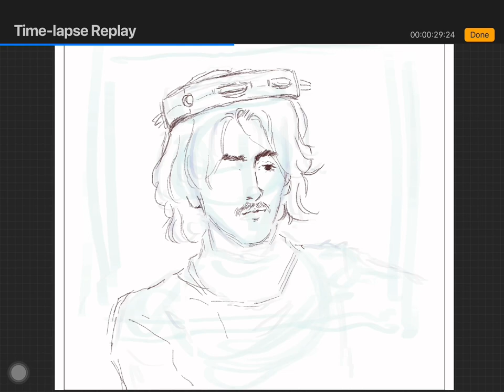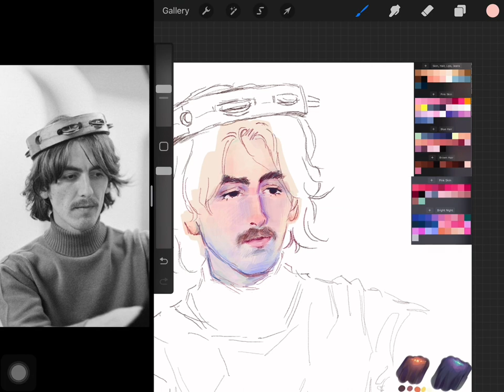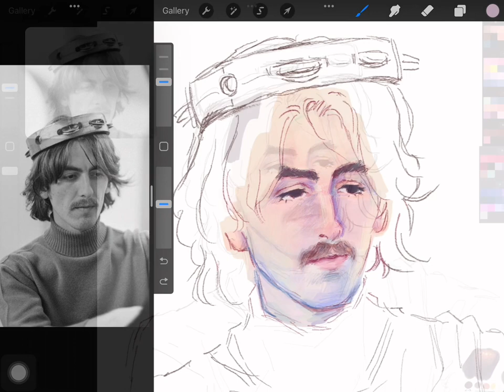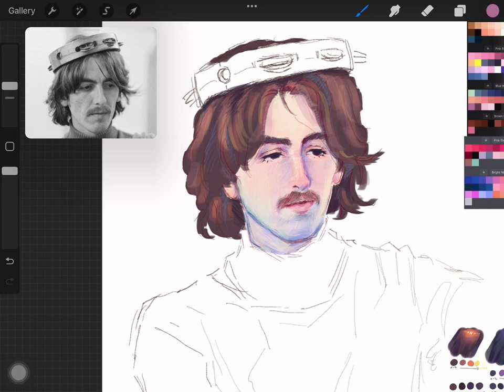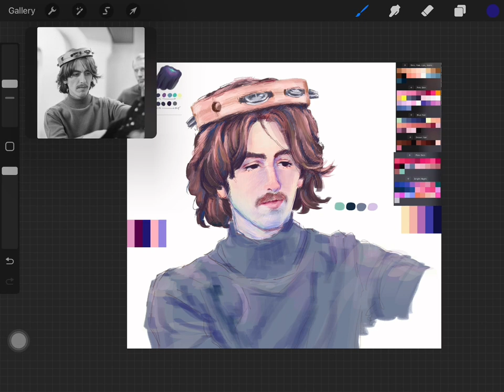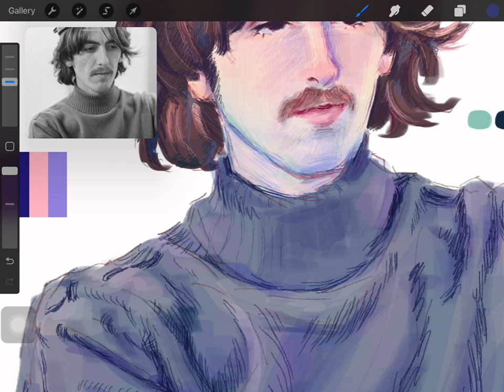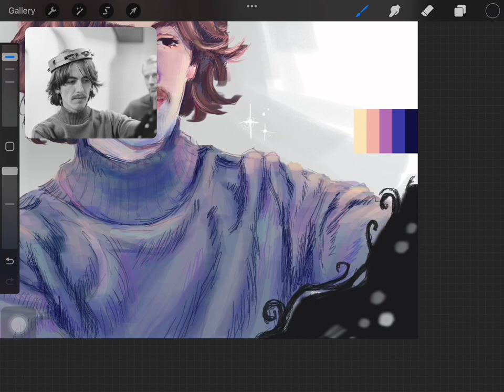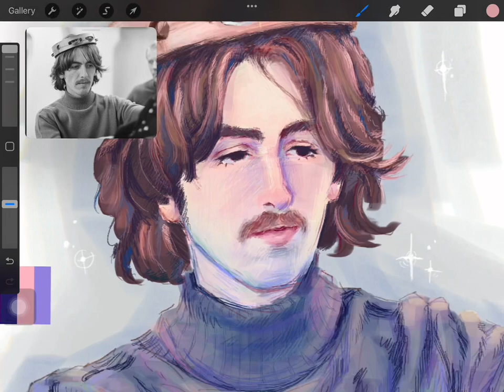SPEEDPAINT || George Harrison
{ Program }

- Procreate
- CapCut

[Song]

The Byrds - Mr. Tambourine Man
The Ronettes - Be My Baby
George Harrison - When We Was Fab
                             -Zig Zag